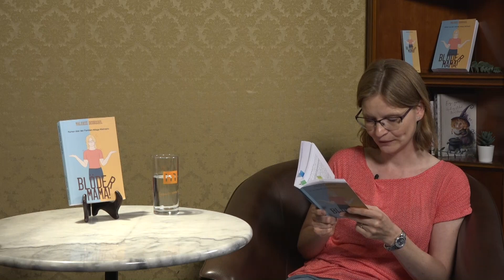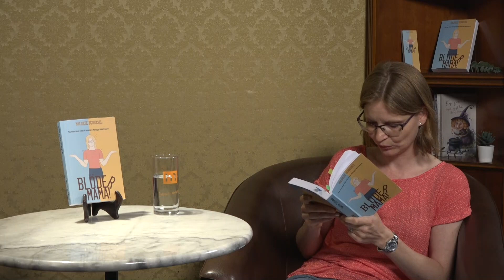Die Bücherkiste - Autor*innen im Fokus: Folge 2 - Valerie Schussel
Heute mit Valerie Schussel: "Blöder Mama"
Frau Schussel mit ihren schwerhörigen Lauschern ist zum ersten Mal Mama eines Kleinkindes. Die Erziehung führt sie nach eigenem Bauchgefühl durch, was sich als alles andere als nützlich erweist.
Ihr Sohnemann Nicolas mit der schlechten Aussprache hat eine niedrige Frustrationstoleranz. Das hält ihn keineswegs davon ab, seinen Tag so komisch wie nur möglich zu überstehen, um wenigstens lustig zu sein, wenn er schon nicht verstanden wird. Vor allem liegt sein Talent darin, die Mama ständig auf die Palme zu bringen.

Seine Bezugsperson aus dem Kindergarten namens Hanni Knallmeier hat ihn schnell ins Herz geschlossen. Deshalb soll sie idealerweise bei gewissen Alltagsproblemen vermitteln. Leider zu spät bemerkt seine Mama, dass die Erzieherin mit Dachschaden auf die Kinder losgelassen wird. Ehe sie sich versieht, ist sie selbst mit Dachschaden angesteckt.

 Redaktion: Valerie Schussel
 Kamera: Jamie Asher
 Schnitt: Tommy Beam